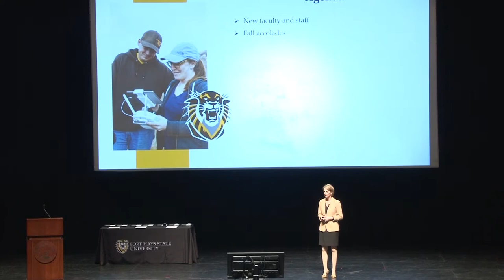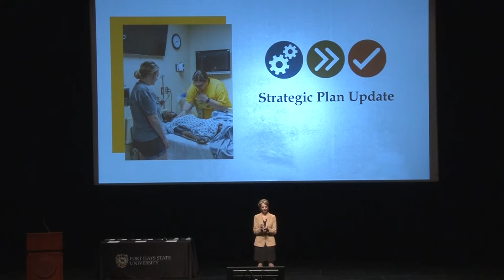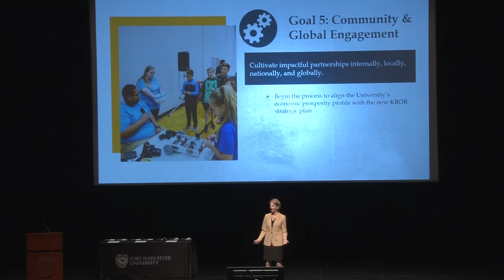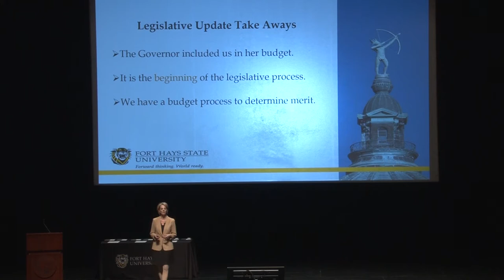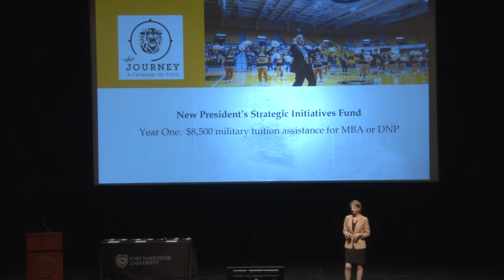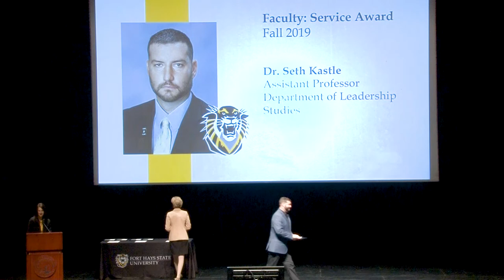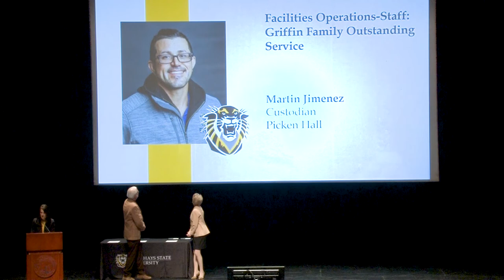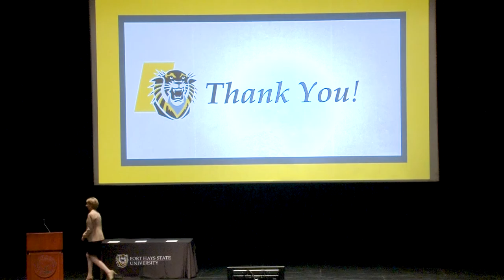Fort Hays State University 2020 Winter Convocation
Dr. Tisa Mason, president of FHSU, addresses campus at the start of the 2020 spring semester.